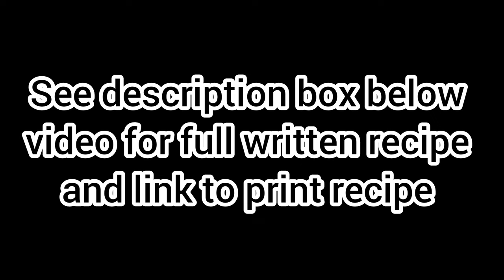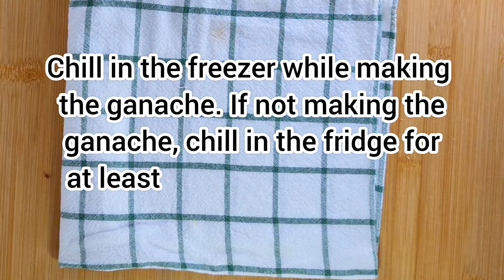AMAZING NO-BAKE KETO MOCHA CHEESECAKE | NO EGGS | NO TOOLS | SUPER EASY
Click this link to purchase in e-book format only;
1. The Ultimate Keto Bread Recipes
2. The Ultimate Low Carb / Keto Cake Recipe
3. The Ultimate Keto Cookbook
4. The Ultimate Low Carb Konjac Rice & Noodle Cookbook

1. The Ultimate Keto Bread Recipes by Elsie Yan
2. The Ultimate Low Carb/Keto Cake Recipes by Elsie Yan
3. The Ultimate Keto Cookbook by Elsie Yan
4. The Ultimate Low Carb Konjac Rice & Noodle Cookbook

Links to purchase other products via Amazon
Almond flour
7-inch (18 cm) springform pan

The recipe can be viewed and printed at this link;

INGREDIENTS FOR THE CRUST
Almond flour = 150 g (1 1/4 cups)
Unsalted Melted Butter = 60 g (1/4 cup)
Monk fruit = 30 g (2 tbsp) (If you prefer not to taste the grainy texture then you can use powdered sweetener)
Unsweetened cocoa powder = 8 g (3 tsp) (Optional)
Salt = 1/4 to 1/2 tsp

OR
Coconut flour = 60 g (1/2 cup)
Coconut oil = 50 ml (3 1/4 tbsp)
Monk fruit = 8 g (1 tbsp)
Flax egg = 1 (Mix 7 g or 1 tbsp flaxseed meal + 45 ml or 3 tbsp water. Rest for 15 minutes until thickened)

INGREDIENTS FOR THE GELATIN MIXTURE
Gelatin Powder = 8 g (3/4 tbsp)
Room temperature water = 30 ml (2 tbsp)

Cream Cheese (softened) = 375 g (13 oz or 1 3/4 cups)
Whipping/Heavy Cream (cold) = 225 g (1 cup)
Allulose = 120 g (1 cup) (Allulose is recommended as it does not crystallize when chilled. But you can also any keto friendly powdered sweetener if you do not mind the grainy texture)
Unsweetened cocoa powder = 10 g (4 tsp)
Instant coffee powder = 10 g (2 tbsp) (+ 30 ml or 2 tbsp hot water)

INGREDIENTS FOR THE CHOCOLATE COFFEE GANACHE (OPTIONAL)
Whipping or heavy cream = 70 ml (4 1/2 tbsp)
Chopped dark chocolate = 60 g (1/3 cup)
Monk fruit = 50 g (1/4 cup)
Instant coffee powder = 3 g (1/2 tbsp)

DIRECTIONS FOR THE CRUST & BATTER
1.  In the video, I used a 7-inch (18 cm) springform pan. You can also use a 6-inch (15 cm) springform pan so the cake will be taller. Line the bottom and sides of the pan with parchment paper. Set aside.
2.  Mix all the ingredients for the crust in a bowl until a dough is formed. Transfer into the pan. Spread evenly and flatten with a cup. Then smoothen the edges with a spoon. Chill in the fridge until needed.
3.  Add the gelatin powder and water into a bowl, stir to mix then set aside.
4.  Mix the instant coffee powder with the hot water, stir until dissolved then set aside.
5.  In a bowl, add the softened cream cheese and mix with a spatula until soft and creamy.
6.  Then add the powdered sweetener and mix until well combined, smooth and creamy.
7.  Add the cold whipping cream into the batter (in two batches) and whisk until well combined.
8.  Add the cocoa powder and prepared coffee mixture into the batter and whisk until well combined.
9.  Place the bowl of gelatin mixture over a small bowl of hot water. You can also use the microwave. Stir until the gelatin is dissolved. Then remove the bowl of hot water and temper the gelatin with a few spoons of batter.  Mix until combined then add back into the batter. Whisk until well combined.
10.  Pour the batter onto the crust.  Spread evenly.
11.  If you are not making the ganache, immediately chill in the fridge for at least 6 hours or preferably overnight until well set. If you are making the ganache, freeze it then start making the ganache (see steps below).
12.  Once the cheesecake is well set, remove the pan and parchment paper. Smooth the sides with an offset spatula. Slice and enjoy.

DIRECTIONS FOR THE CHOCOLATE COFFEE GANACHE
1.  This is totally optional. You could also dust with cocoa powder or just leave it plain.
2.  To make the ganache, add the cream, sweetener, coffee powder into a small saucepan and cook over the stove with low to medium heat until dissolved. Then pour over the chopped chocolate. Stir until the chocolate is dissolved.
3.  It is important to ensure that the ganache is pourable and not thick. It should also be a thin layer only. If too thick like in the video, it is hard to cut through the cheesecake as the top is heavy and dense.
4. Remove the cheesecake from the freezer and pour the ganache over it. Spread evenly.
5. Chill for at least 6 hours or preferably overnight.